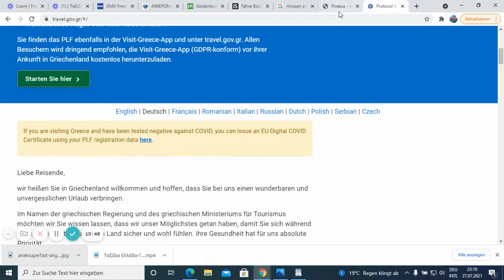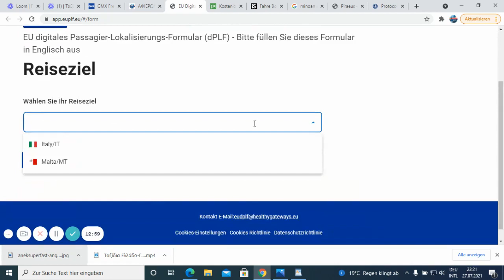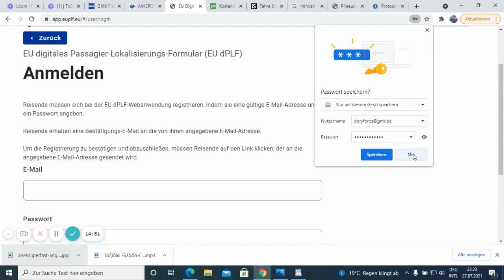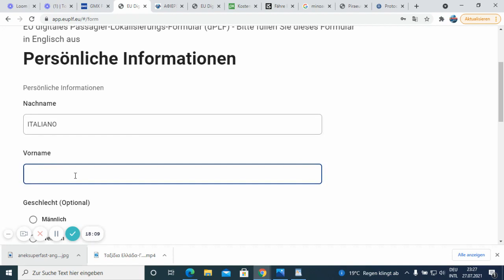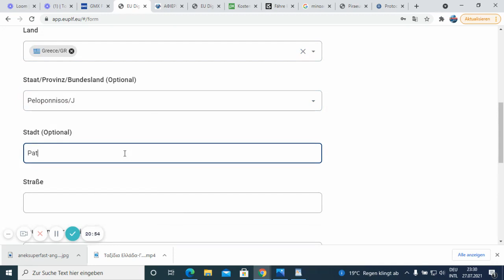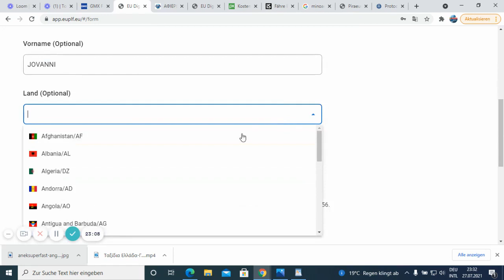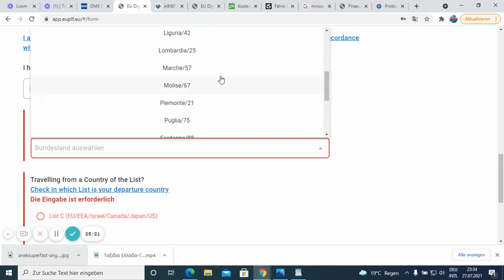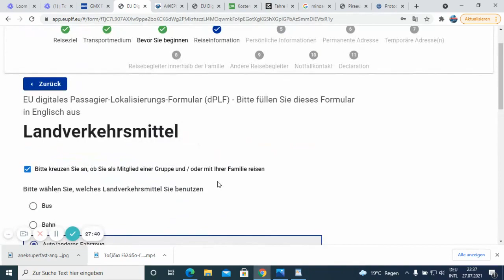Ταξίδια για Ελλάδα από Γερμανία μέσω Ιταλίας με πλοίο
Βίντεο του ΔΟΡΥΦΟΡΟΥ με στόχο την ενημέρωση του Ελληνισμού της Γερμανίας
ΒΙΝΤΕΟ Νο 5